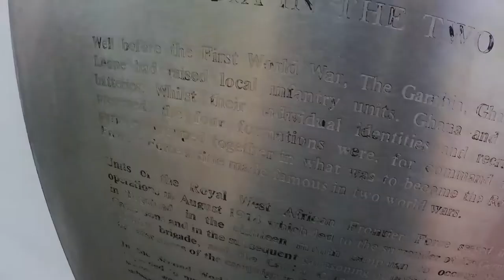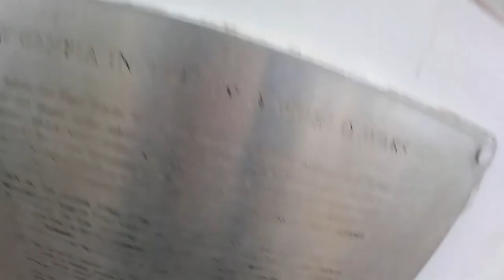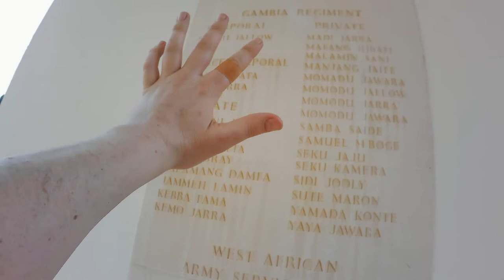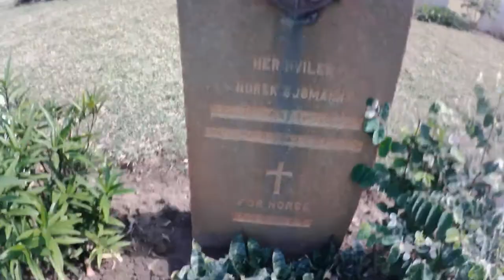VISITING FAJARA WAR CEMETERY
I stayed in a hotel not far from Faraja War Cemetery.  Even though The Gambia didn't see any battles during WWII, they were surrounded by Vichy French who were in charge of the West African colonies at the time.
Bathurst was an important port for the British and the Americans as it helped get supplies from South America to The Gambia and then to Europe much easy.

Citizens of the Gambian colony did their service during World War II. With most of them fighting the Japanese in Burma. Some also did go on to fight Hitler in Europe.

According to the Commonwealth War Graves Commission.
During the Second World War the four territories in West Africa - including the Gambia - became bases for recruiting and training men for the armed forces and their ports and harbours were of great value to convoys bound for the Middle East, India, South Africa and South America. By the end of 1942, coastal defence artillery had been installed and manned in all the principal West African ports. Bathurst (now Banjul) became a naval base. FAJARA WAR CEMETERY contains 203 Commonwealth burials of the Second World War, 4 of which are unidentified. There are also 10 non-war service burials and 3 war graves of other nationalities. The cemetery also contains the R.W.A.F.F. MEMORIAL TABLET commemorating 33 of the men of Gambia who served in the Royal West African Frontier Forces who died whilst serving in West Africa and whose graves are not known or cannot be maintained.

There are mostly West Africans buried at this cemetery, 2 New Zealanders, many British, a lone Norwegian, two french, one Rhodesian, ten Canadians and two Australians.